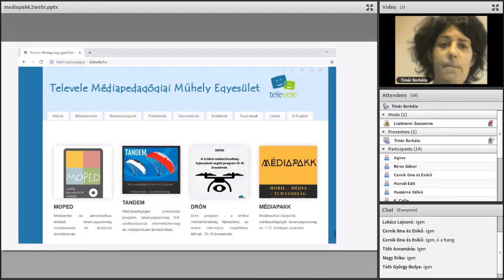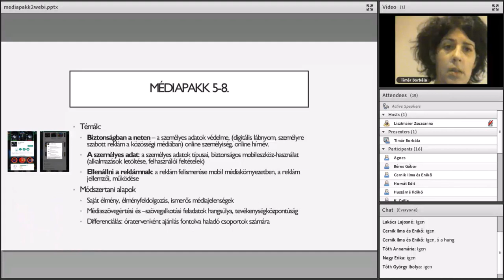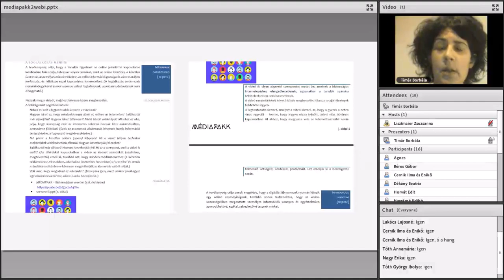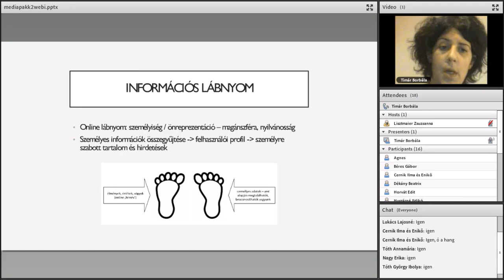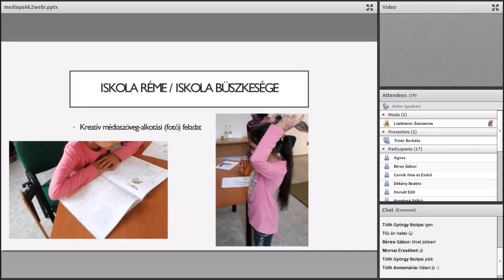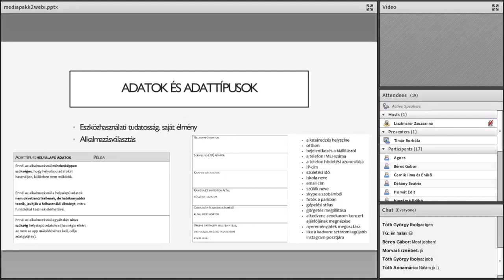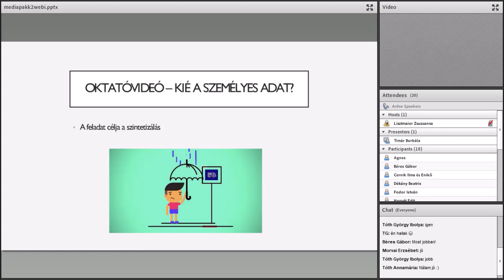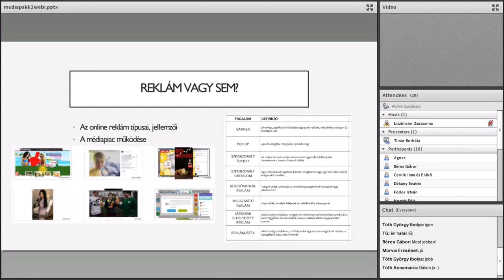Médiapakk 2 - médiatudatosságot fejlesztő tananyagcsomag felső tagozatosoknak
Előadó: Timár Borbála (Televele Médiapedagógiai Műhely Egyesület, médiapedagógus, médiatudatosság-szakértő)

A Televele Médiapedagógiai Műhely Egyesület az Informatikai Vállalkozások Szövetségével együttműködve az EMMI megbízásából készítette el 2018-ban a változó médiakörnyezet kihívásaira reflektáló médiapedagógiai tananyagcsomagját a közoktatás 1-12.évfolyama számára. A webináriumok a tananyagcsomagok bemutatásán túl módszertani támogatást nyújtanak a csomagok gyakorlatban való alkalmazásához. Korosztályonként (1-4. évfolyam, 5-8. évfolyam, 9-12. évfolyam) 3×90 perces foglalkozás és a hozzá tartozó segédanyagok, mellékletek alkotják a csomagot. Minden foglalkozáshoz tartozik egy önálló a foglalkozásba illeszkedő oktatóvideó. A tananyagok mobileszköz-központúak, a diákok saját médiaélményeiből táplálkoznak és a média aktuális kérdéseit (biztonságos alkalmazásválasztás, biztonság mobil környezetben, álhírek, a reklám új jelenségei, függőség  stb.) vizsgálják. Az alsó tagozaton a foglalkozásokhoz nem használunk digitális eszközöket, azért, hogy a média világára való reflexiót segítsük, a felsős és középiskolás csomagban azonban hangsúlyos a digitális eszközhasználat.